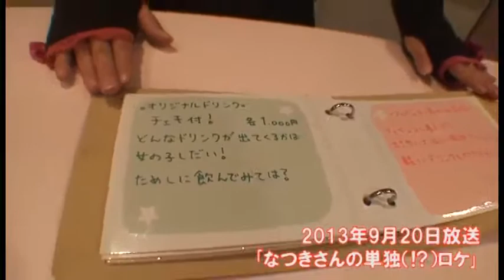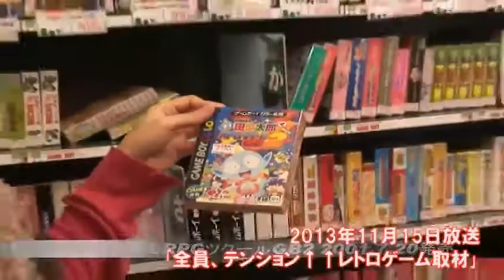(#11)AKIBAN！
説明毎月第3金曜日20時からお送りする秋葉原情報バラエティ「AKIBAN！（あきばん）」
MCは林なつきさんと三谷健太郎さん。秋葉原に詳しいちょこもさんも出演してます！
会場は秋葉原の「RMハンバーガー＆ブレイク」さんよりお送りしております！

今回は番組最終回ということで、これまでの「AKIBAN！」を振替えりながら、MCメンバーそれぞれの思いを語っています。
番組最後の締めくくりを皆さんもご覧ください。